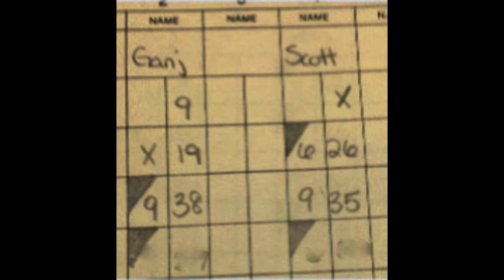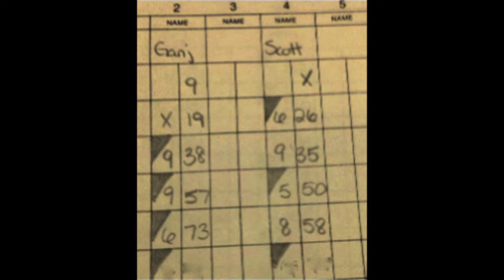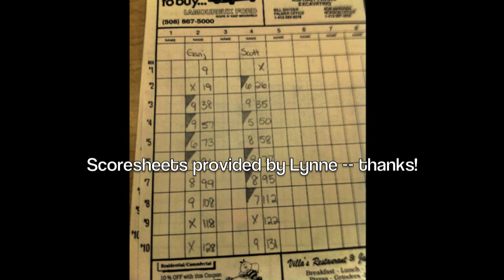Strangio vs. Lapierre, Pro Series Ultimate Ladder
Mark Strangio vs. Scott Lapierre in the semifinal match of the Pro Series Ultimate Ladder at New Palace Lanes, Fitchburg, Mass., 11/19/11.